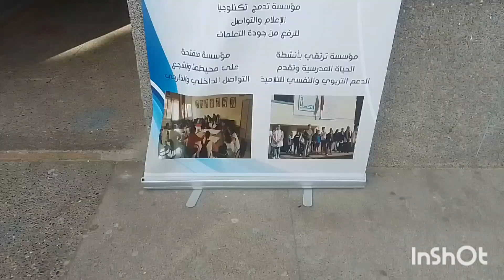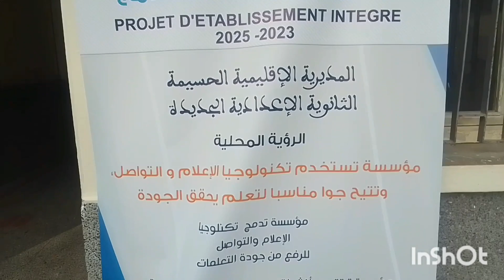فتيحة الشيخ في المدرسة كوليج # لستقبال من الادارة كانت في المستوى